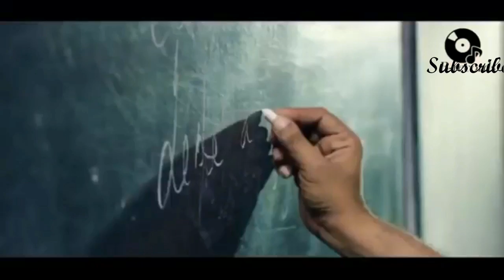Har pal meri yaad tumhe tadpayegi Pardesi Pardesi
Har pal meri yaad tumhe tadpayegi Pardesi Pardesi Darshan